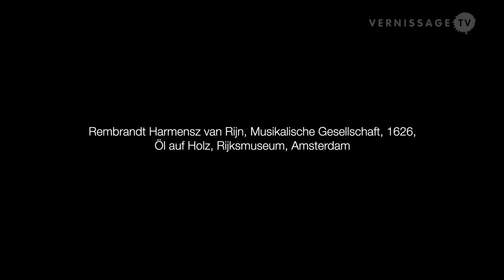Rembrandt's Orient – West Meets East in Dutch Art of the 17th Century / Highlights (1/3)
The exhibition “Rembrandt's Orient”, which just closed at Kunstmuseum Basel and will be on view soon at Museum Barberini in Potsdam, examines how the painters of the Dutch Golden Age reacted to the areas of the Near, Middle and Far East that had come into view through trade, travel and publications in the 17th century. Curated by Bodo Brinkmann, Gabriel Dette and Gary Schwartz, the exhibition features works by Rembrandt and his colleagues and students, and also includes publications and other sources that illustrate the contemporary vision of the Orient.

In three short videos the curators Bodo Brinkmann and Gabriel Dette present highlights of the show. In the first video, Dr Bodo Brinkmann (Curator, Old Masters, 15th-18th Centuries at Kunstmuseum Basel) explains what Rembrandt van Rijn's painting “Musical Company” has to do with Sodom and Gomorrah. (in German with english subtitles).

Rembrandt's Orient – West Meets East in Dutch Art of the 17th Century at Kunstmuseum Basel | Neubau. Highlights (1/3), February 3, 2021.